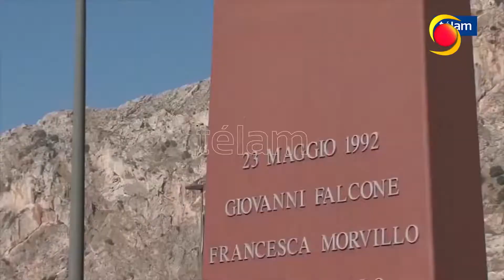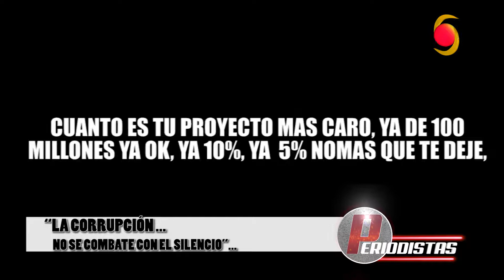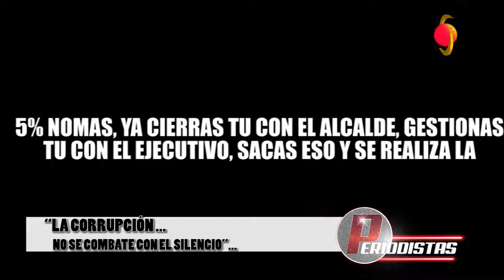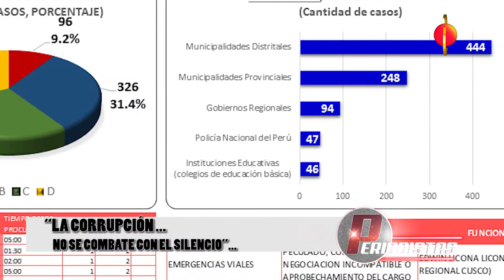“LA CORRUPCIÓN NO SE COMBATE CON EL SILENCIO EN CUSCO” AZIO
“EL AFÁN DE PODER Y TENER NO CONOCE LÍMITES LA CORRUPCIÓN NO SE COMBATE CON EL SILENCIO”.
JUSTAMENTE PREVIA A LA SEMANA SANTA FUIMOS TESTIGOS DE CÓMO SE HACÍAN NEGOCIADOS PARA COMPRAR VOTOS TODO A CAMBIO DE PLATA FRESQUITA Y EL OBJETIVO ERA IMPEDIR LA VACANCIA A TODA COSTA Y COSTO DEL QUE FUE PRESIDENTE DE LA REPÚBLICA PPK, UN HOMBRE QUE SIN DUDA DEJO UNO DE LOS PRECEDENTES MÁS NEFASTOS DE CORRUPCIÓN EN NUESTRO PAÍS.